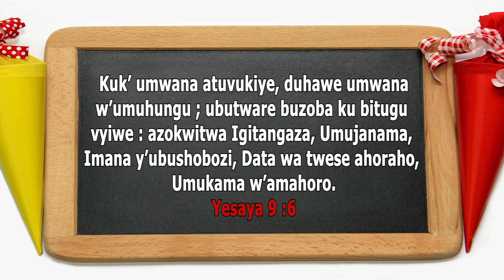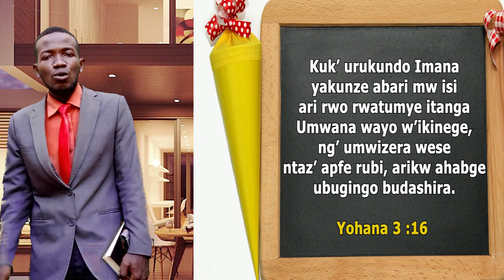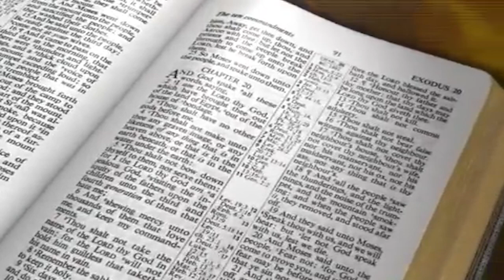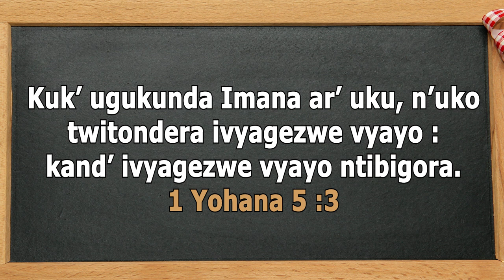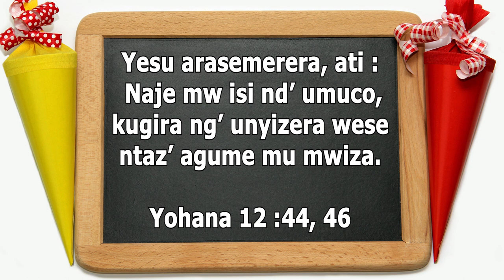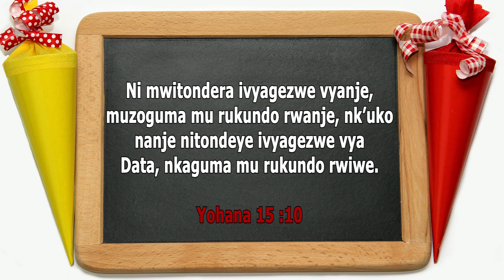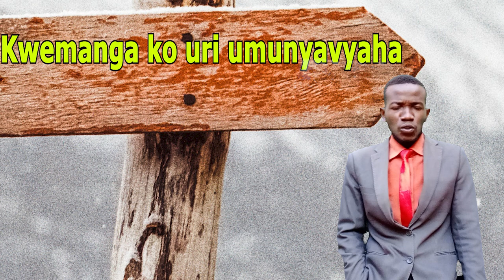Ibintu bikomeye worabirako ko uri munzira y'ukuri canke ko uri munzira y'ikinyoma.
Ngibi bintu ishengero ry'ukuri ryubakiyeko, ukaba ushaka kubimenya ndaguhamagarira gukurikirana iki cirwa kidasanzwe kubuzima bwawe, bw'umuryango wawe mbere no kurabo bose ushoboye gushikira.